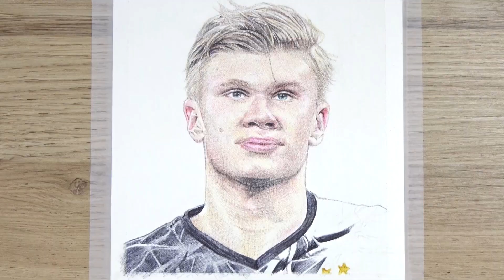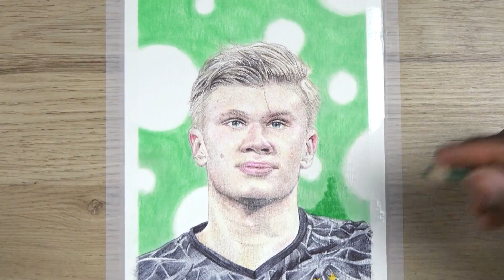Erling HAALAND Ballpoint Pen Drawing | DeMoose Art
Drawing Erling Braut Haaland who plays as a striker for German Bundesliga club Borussia Dortmund. This is for an awesome Topps project using ballpoint pens. GANG GANG!

BALLPOINT PENS:
Staedtler Ballpoint Pens
BIC Soft Ballpoint Pen
BIC Cristal Up Ballpoint Pen

ARTEZA Watercolor Paper 300gsm

CAMERA/COMPUTER GEAR:
Samsung Galaxy Tab A
Manfrotto Tripod
Logitech StreamCam
Logitech HD Pro Webcam C920
Logitech Wireless Keyboard and Mouse Combo
Logitech Stereo Speaker
Joby Gorillapod